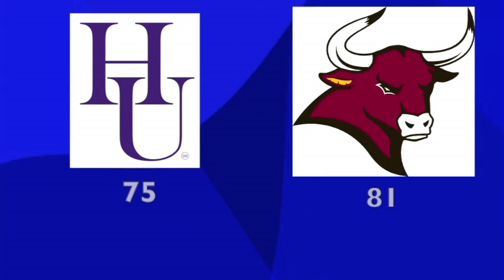2012-13 RMAC Radio Show Week 16 - Mike Moskowitz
This week's guest is Western State Colorado head men's basketball coach Mike Moskowitz.